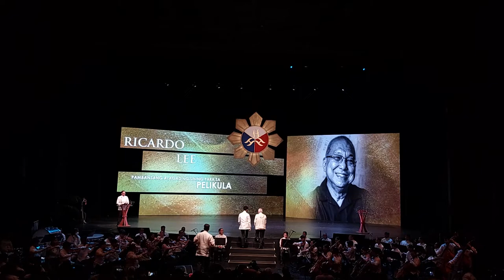NATIONAL ARTIST FOR FILM AND BROADCAST ARTS RICKY LEE DELIVERS MEANINGFUL ACCEPTANCE SPEECH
Scriptwriting icon Ricardo "Ricky" Lee delivers short but meaningful speech as National Artist for Film and Broadcast Arts.